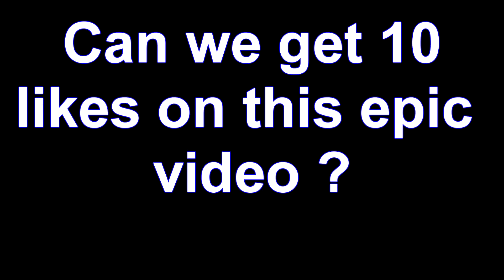Minecraft Montage #1 Skywars Hypixel